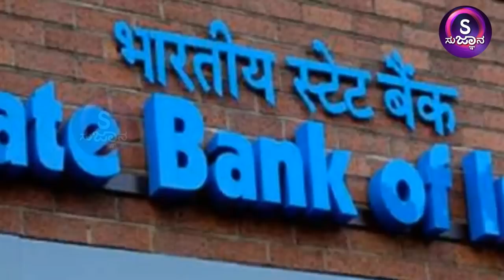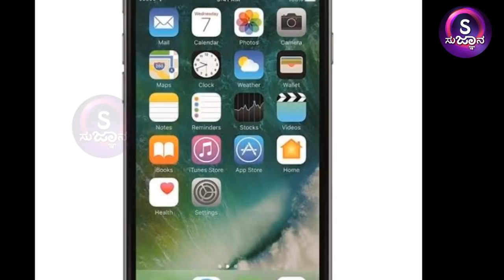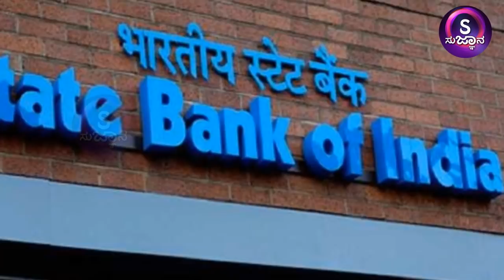SBI ಬ್ಯಾಂಕ್ ನಲ್ಲಿ ನಿಮ್ಮ ಅಕೌಂಟ್ ಇದೆಯೇ!!? ಹಾಗಾದರೇ ಈ ವಿಡಿಯೋ ತಪ್ಪದೇ ನೋಡಿ !!!